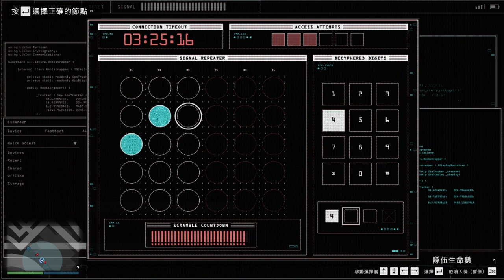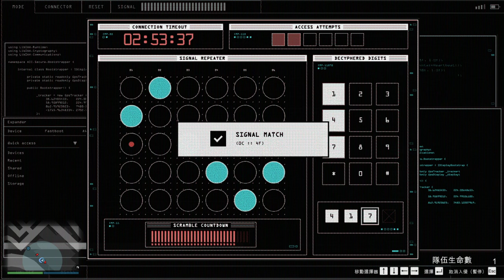【繁星】GTA5 2019 12 27【5】